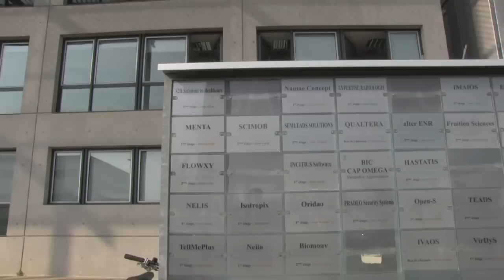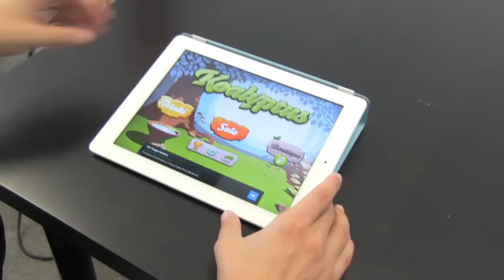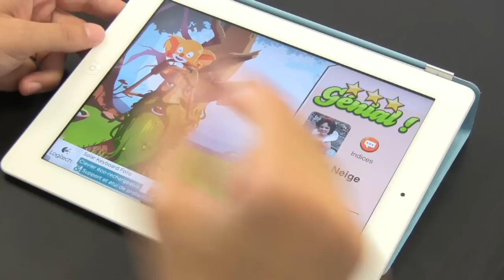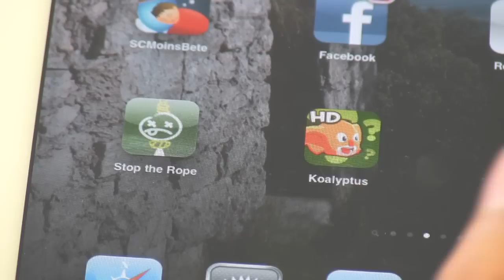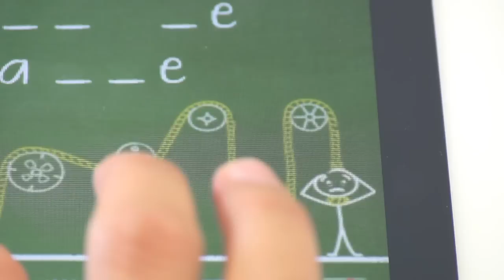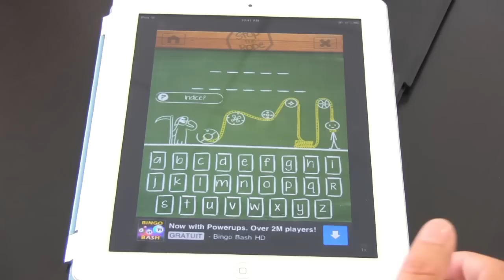Reportage vidéo Mac4Ever : Scimob, dans les coulisses d'une start-up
Mac4Ever rencontre Gaël Bonnafous, le PDG de Scimob, une société montée en 2008, derrière la réalisation du fameux Akinator the Genie. Du succès de ce premier titre, qui s'est écoulé à plusieurs millions d'exemplaires, Scimob a tiré l'énergie et l'argent pour lancer d'autres projets, orientés jeux sociaux, faisant grand cas de vos comptes et vos amis Facebook. Découvrez le parcours de ce jeune entrepreneur, ses difficultés et embûches, joies et succès.

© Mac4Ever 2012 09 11